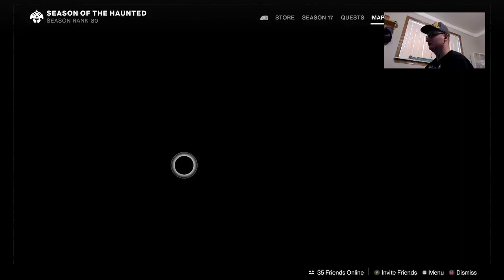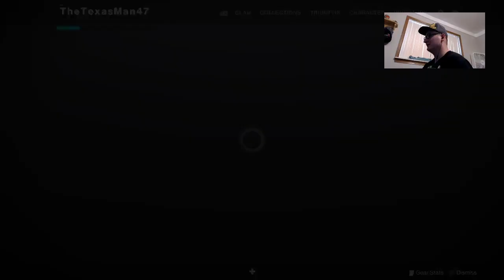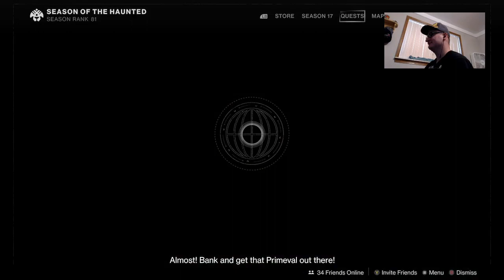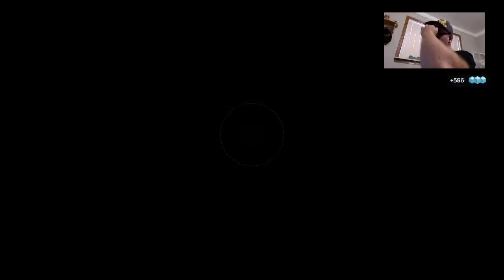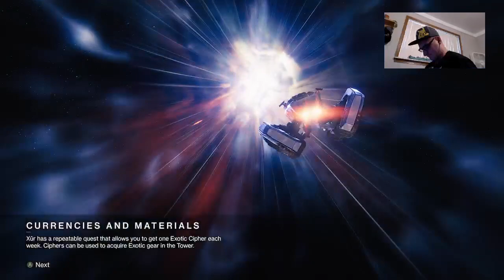Happy 4th of July Stream Replay - Destiny 2 The Witch Queen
destiny 2 gameplay, happy 4th of July everyone -- Watch live